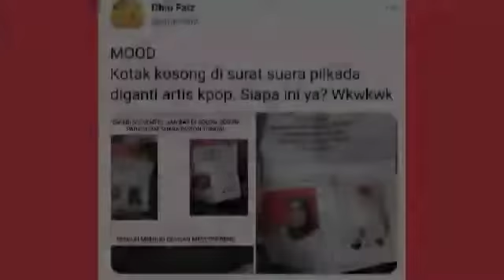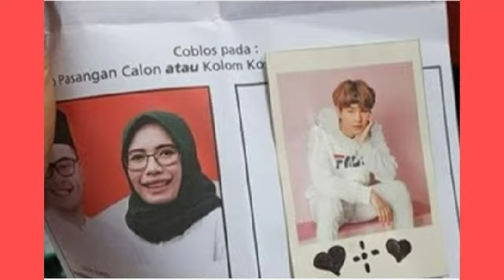SUGA BTS SEDANG VIRAL MUNCUL DI LEMBAR SURAT SUARA PILKADA KEDIRI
Eiiiiitt... Bikin Kocak !!!

Sedang menjalani pemulihan pasca operasi pada bahu.

SUGA personel B.T.S. Malah Nongol di Lembar Surat Suara Pilkada